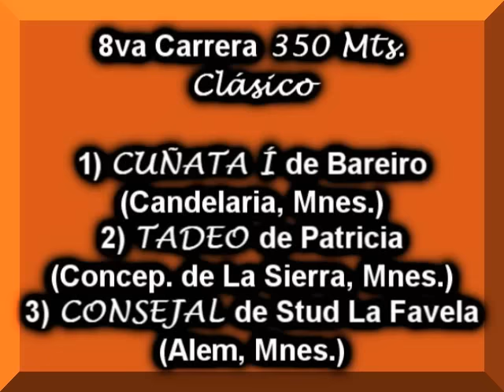TADEO - Clásico - Posadas, Mnes. 29.05.16